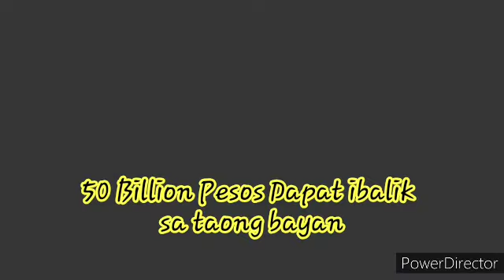50 Billion Pesos Dapat ibalik sa taong bayan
50 Billion Pesos Dapat ibalik sa taong bayan